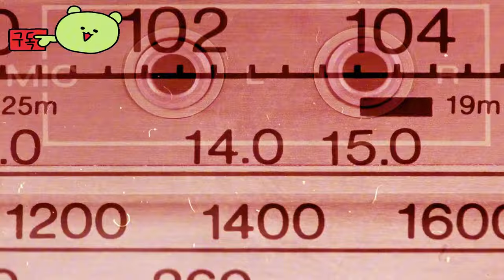콰이어트 플레이스 더 로드 어헤드 ( A Quiet Place: The Road Ahead ) October 18, 2024 공식 사운드 디자인을 하다.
🔴Early Access & TEST :

AQuietPlace:TheRoadAhead

🎀Supported Languages

영어 ✔ ✔ ✔
프랑스어 ✔  ✔
이탈리아어 ✔  ✔
독일어 ✔  ✔
스페인어 - 스페인 ✔  ✔
일본어 ✔  ✔
포르투갈어 - 브라질 ✔  ✔
러시아어 ✔  ✔
중국어 간체 ✔  ✔

🕹️Game content
개발자 스톰인드 게임즈와 함께 조용한 장소의 섬뜩한 세계를 파헤치세요: 앞으로 가는 길. 사운드는 단순한 배경이 아니라 생존에 매우 중요합니다. 동영상을 시청하여 전략적 침묵이 여정을 어떻게 만들 수 있는지 또는 깨뜨릴 수 있는지 확인하세요.

⚡Game Developer
 Stormind Games